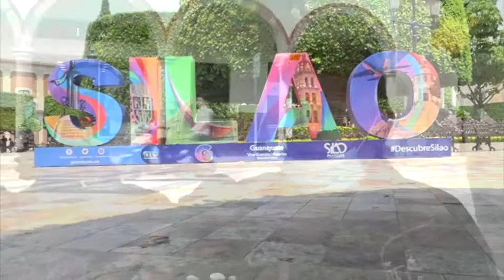El 60% de Silao consideran que las vacunas serán un factor para que la gente vote por Morena.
El 60% de los habitantes de Silao consideran que las vacunas serán un factor que influirá para que la gente vote por Morena en las elecciones de este domingo.📊 💉